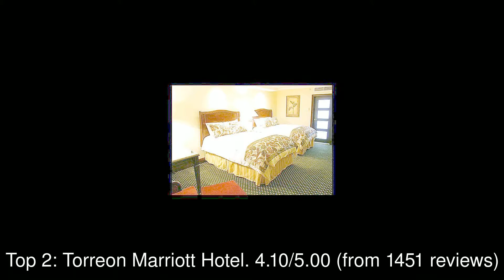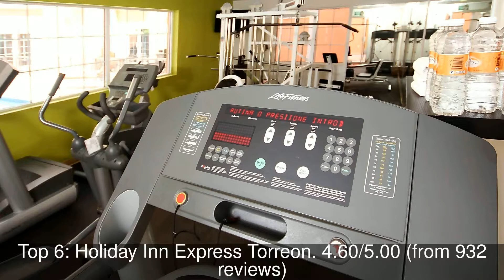10 Best Hotels you MUST STAY in Torreon, Mexico | 2019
Torreón (Spanish pronunciation: [toreˈon]) is a city and seat of Torreón Municipality in the Mexican state of Coahuila.

1: Crowne Plaza Torreon
2: Torreon Marriott Hotel
3: Fiesta Inn Torreón Galerías
4: Montebello Hotel Golf Resort
5: Real Inn Torreon
6: Holiday Inn Express Torreon
7: Hotel Misión Torreón
8: Hampton Inn by Hilton Torreon-Airport Galerias
9: City Express
10: Mision Torreon